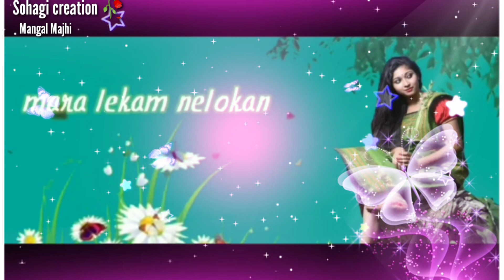Buru kocha kuli aam gajab am nelo kan 🥀🥀 Romantic Santali status video 💞💞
jahay ko judi nowa chenal re bo nawa geya an khan adi logon te logon subscribe tobon pe r din ge nawa nawa status video nel tabon maa 🥀🥀🥀🥀🥀 R like share and subscribe do alope hilinj aa 🥀🙏🙏🙏🙏🙏🙏🙏🙏